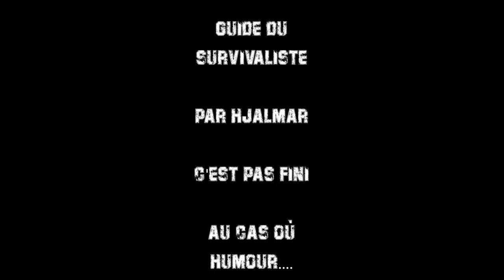Making Of GDS 3 + Vie en Nature PHOTO